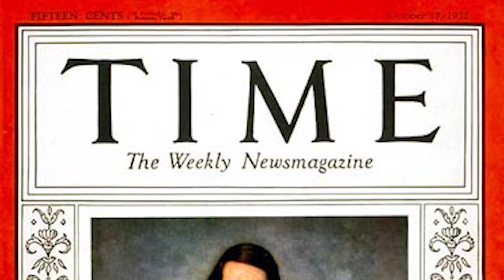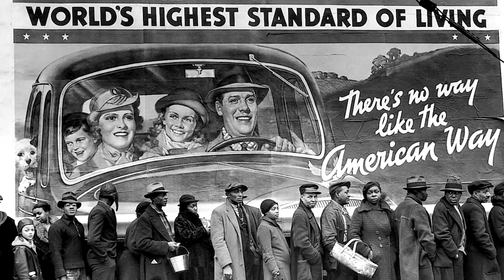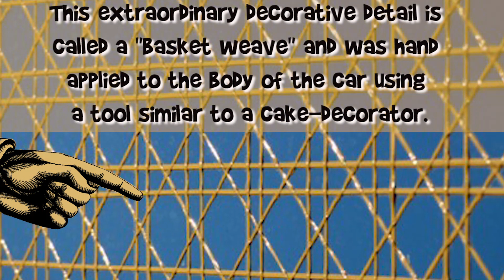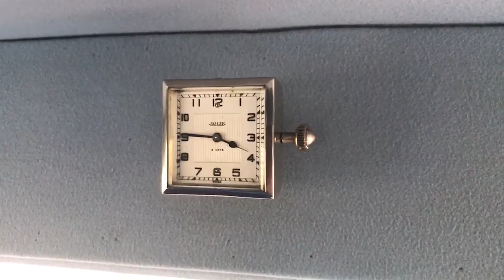Episode 2 - 1934 Brewster Limousine!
Wow - please check out this incredible time capsule from the depression era.
Absolutely an amazing vehicle!  Check out this 1934 Brewster Limousine owned by famous opera singer Lily Pons.  Cole Porter and Al Jolson also owned Brewster automobiles.

Cool things with Rob!